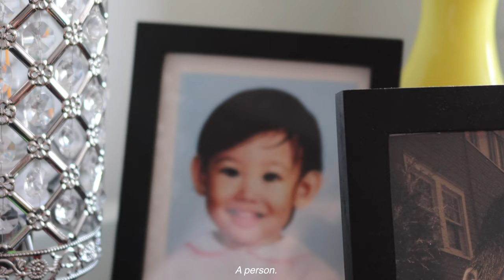why i quit my job: 24 and unemployed in nyc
a sequel (?) to my last diary entry about quitting my corporate 9-5 to pursue doing literally…anything! This is dedicated to all the eldest children out there who ever felt like their dreams were out of reach - to give yourself a chance is not easy. But sometimes, all you need is to stop charging forward to realize that life can be lived however way YOU choose it to be.

Anyways, enough sappy talk - (i actually have a cold and think i’m going delirious as i edit this). Thank you to everyone who has supported so far! Will be back and sharing more stories soon 💫

Filmed With: Canon Powershot G7 X Mark III, iPhone 11